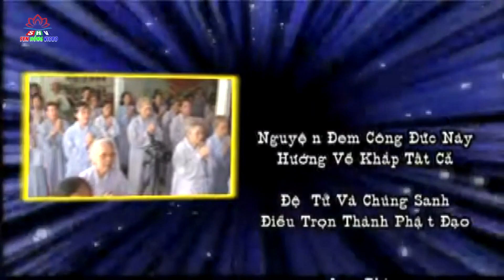Niềm Tin Là Sức Mạnh // Thích Phổ Minh